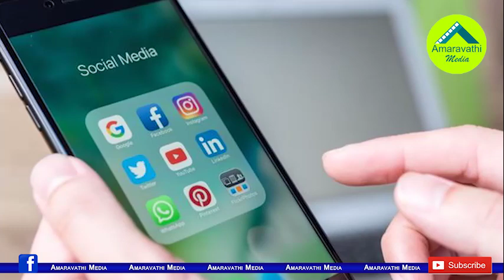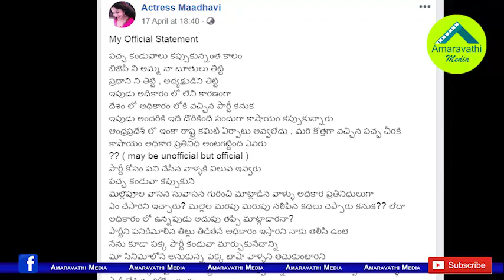యామిని vs మాధవి... బీజేపీలో మల్లెపూల సిగపట్లు| Madhavi Latha vs Yamini| Dirty Politics in AP BJP